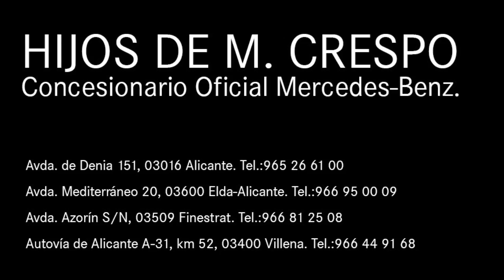E 220 cdi Coupé "Ocasión Estrella".